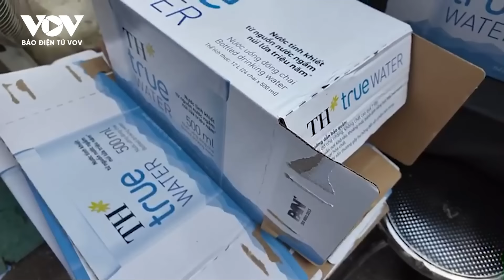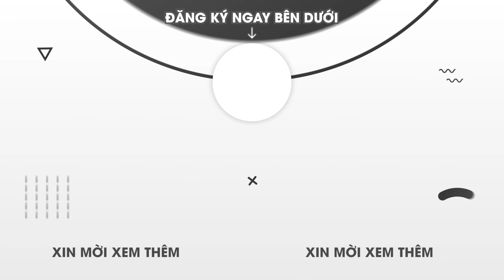Xúc động dòng người đội nắng chờ tiễn biệt TBT Nguyễn Phú Trọng trên đường phố | Báo Điện tử VOV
Báo Điện tử VOV | Trưa 26/7, tại Hà Nội, mặc thời tiết nắng gắt, biển người vẫn chầm chậm di chuyển về khu vực đối diện nghĩa trang Mai Dịch tiễn đưa Tổng Bí thư Nguyễn Phú Trọng về nơi an nghỉ cuối cùng. Dọc hai bên đường Lê Thánh Tông, hàng nghìn người dân đứng chờ tiễn biệt Tổng Bí thư.

37 Bà Triệu, Hoàn Kiếm, Hà Nội, Việt Nam